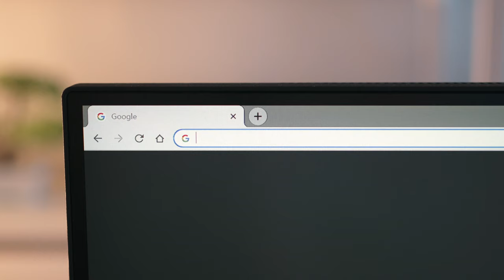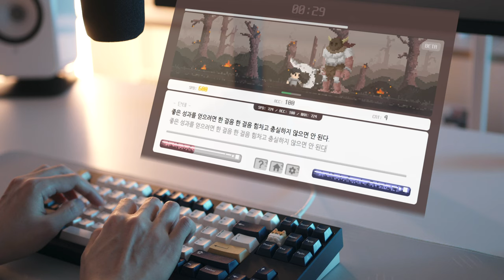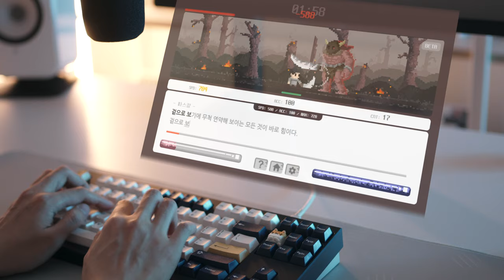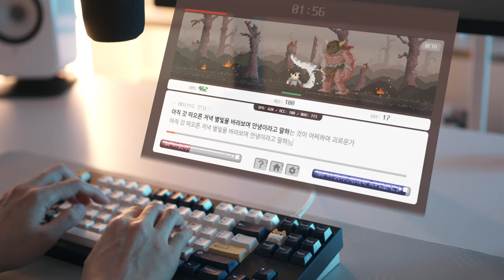:3ildcat vs BOSS - TypingRPG (Beta, English Boss Updated!)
(Beta, English Version Boss Updated!)

0:00 Intro
0:23 1st
2:37 2nd
2:43 3rd
2:48 4th
2:57 Last

Switches: Dark Jade Black (Krytox mix, filmed)
Stabilizers: Equalz Screw-in (Krytox mix, Permatex)
Plate: Aluminum
Keycaps: GMK Rudy
Mic: Shure MV7